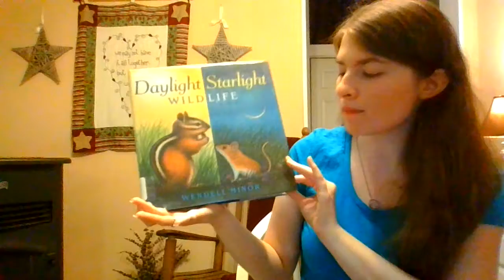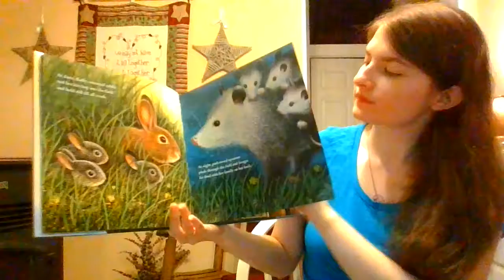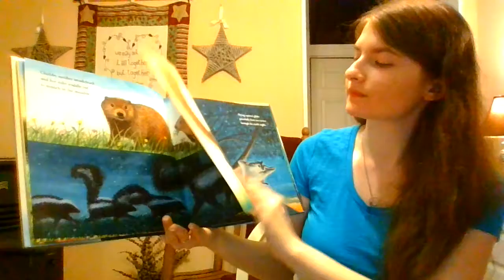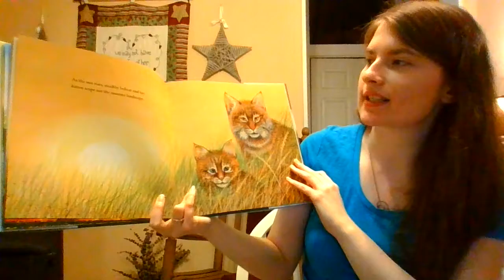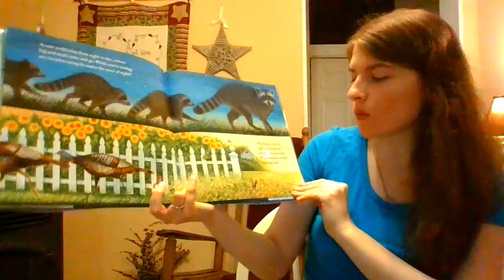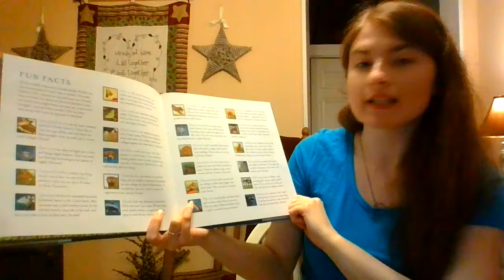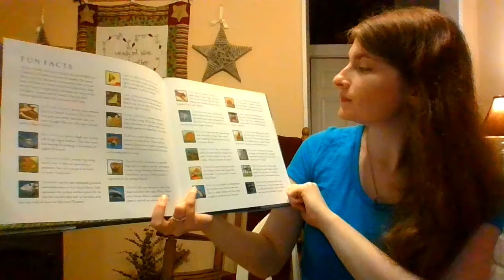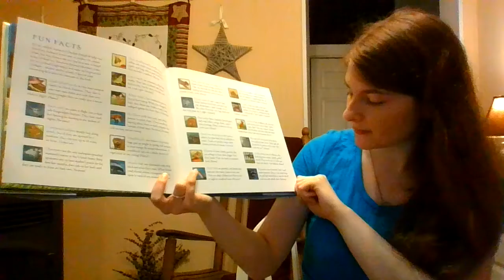Storytime with Allison (August 27, 2020)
For instructions on how to make a Forest Animal Craft,

To read “A Forest In The City" by Andrea Curtis and Pierre Pratt on Hoopla Digital, log in using your library card and PIN